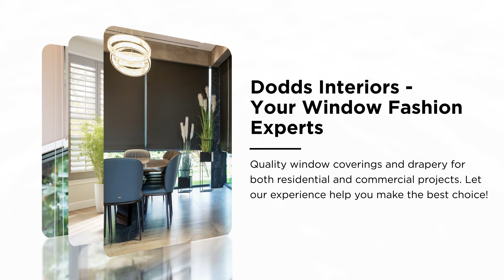Dodds Interiors | Consumer Choice Award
2024 Toronto Central Consumer Choice Award Winner in the Category of Window Treatments